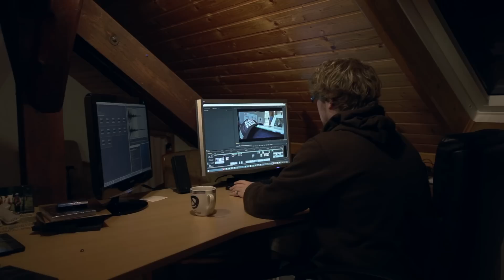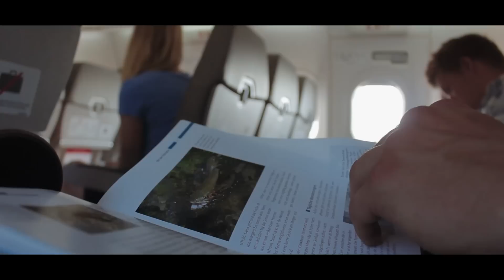Season II Episode I: "Yes, On the fly!"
Brothers On The Fly Season II

This is the first episode of Season 2, so if you haven't watched our first film, make sure you do that first.

Arriving in Swedish Lapland where our oldest brother Jan lives, is always very exciting since densely populated Germany just can't keep up when it comes to wild rivers and lakes. Unsurprisingly, we never waste much time with things unrelated to fishing. Also, how did Lukas pick up Fly Fishing?!

As usual, don't expect fishporn!

Sorry for the long wait! Episode 2 will be out before long!